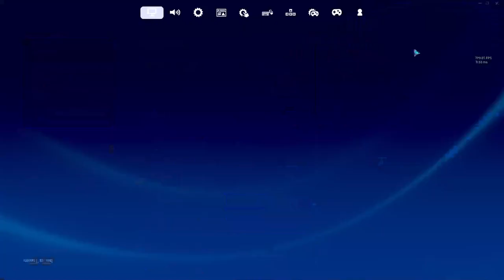NUOVA MAPPA CAPITOLO 5 DI FORTNITE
con l'arrivo del capitolo 5 di Fortnite sono avvenute svariate modifiche, in questo video guardiamo il nuovo famigerato pas, nuova mappa e nuove opzioni fantastiche.
buona visione